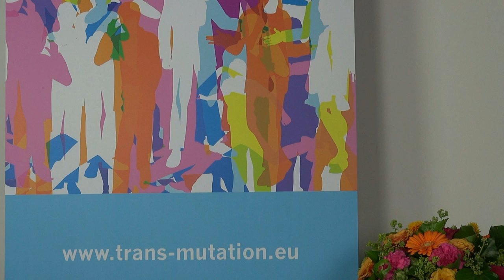Philippe Frémeaux L’économie sociale et solidaire, exemple pour une entreprise durable?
A l'Université d'été pour dirigeants Trans-mutation 2016 "Avoirs et Pouvoirs "
Entretien et prise de vue réalisés par Dominique Huret